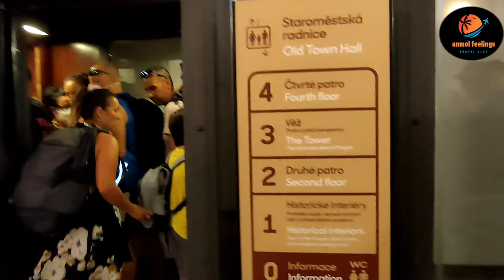𝐀𝐬𝐭𝐫𝐨𝐧𝐨𝐦𝐢𝐜𝐚𝐥 𝐜𝐥𝐨𝐜𝐤 🧭 𝐇𝐢𝐬𝐭𝐨𝐫𝐢𝐜𝐚𝐥 𝐜𝐥𝐨𝐜𝐤 𝐓𝐨𝐰𝐞𝐫 🗼 𝐏𝐫𝐚𝐠𝐮𝐞| 𝐄𝐮𝐫𝐨𝐩𝐞| 𝐂𝐳𝐞𝐜𝐡 𝐑𝐞𝐩𝐮𝐛𝐥𝐢𝐜| 𝐭𝐫𝐚𝐯𝐞𝐥 𝐯𝐥𝐨𝐠𝐬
@Anmol_vlogs-বাংলা

The Prague Astronomical Clock or Prague Orloj (Czech: Pražský orloj [praʃskiː orloj]) is a medieval astronomical clock attached to the Old Town Hall in Prague, the capital of the Czech Republic.